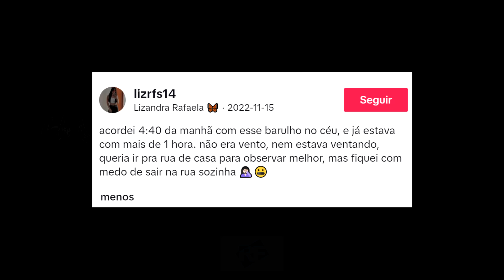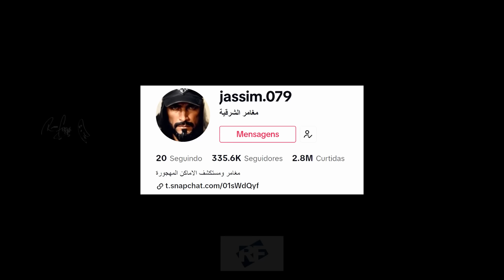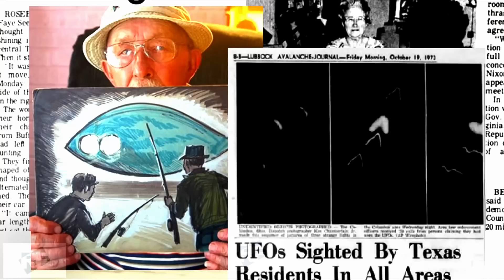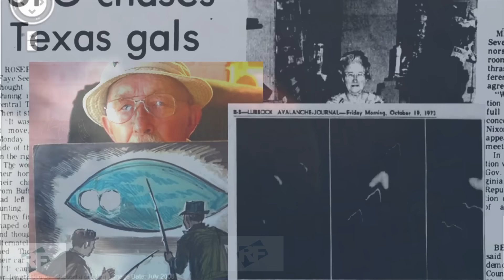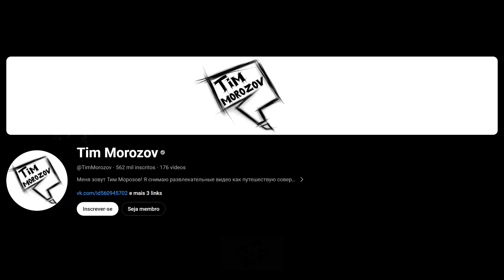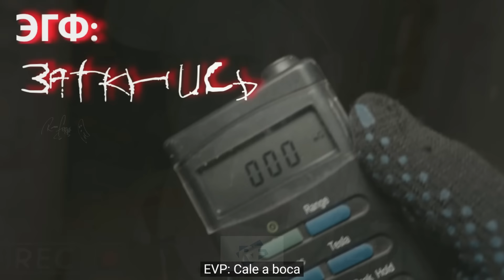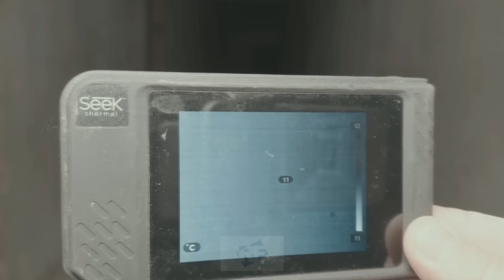5 Vídeos de TERROR REAL Muito ASSUSTADORES! #91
5 Vídeos de TERROR REAL Muito ASSUSTADORES! #91

Uma mãe que filmou algo sobrenatural no quato de sua filha pela câmera de segurança. Um Som estranho no céu. Um fantasma Poletrgeist filmado por câmera. UM OVNI filmado no Texas e desde um avião por um passageiro. Um demônio filmado num prédio abandonado.